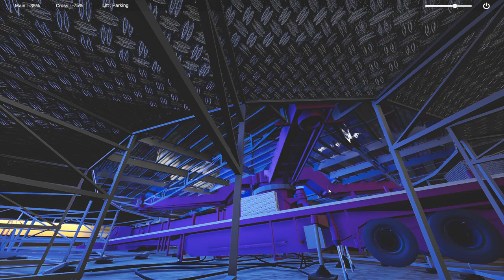Virtual Machines shake off {special}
gave a look under the shake off